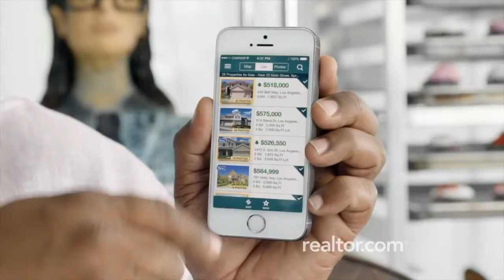Realtor.com Ad Accuracy Matters - Mom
See why AccuracyMatters in our mash-up videos including the cake portrait chef, Realtor Nancy and, of course, Mr. Sausage.

Follow this mom as she explains why AccuracyMatters to her. See how realtor.com®, the most accurate home search tool, helps her find a home.

See why AccuracyMatters to these Doghouse Architects. Watch them find their dream home with realtor.com®, where home listings update every 15 minutes.